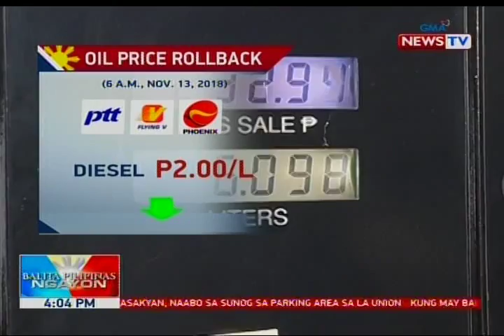BP: Ilan pang kumpanya ng langis, nag-anunsyo na rin ng malakihang rollback